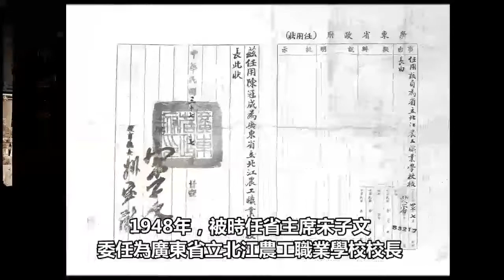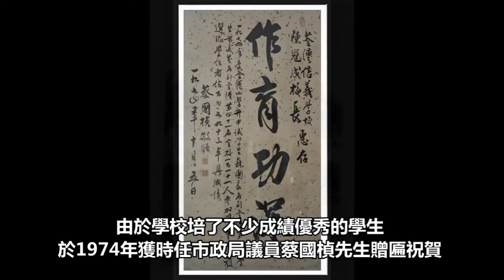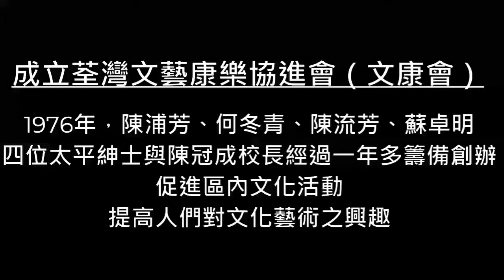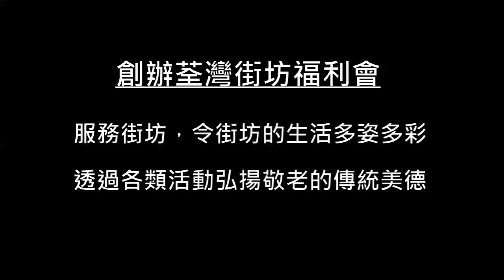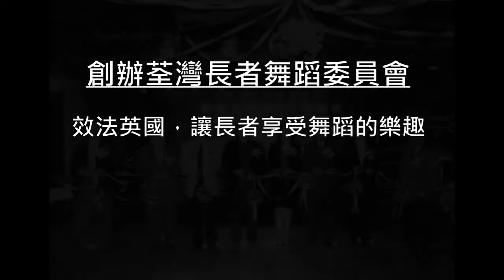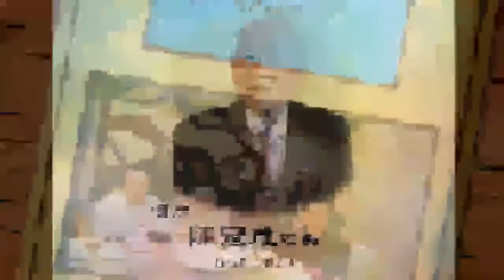陳冠成先生追思會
陳冠成校長簡介

陳冠成先生曾為廣東省北江農工職業學校、務本夜中學及荃灣信義學校的校長，因一生與校長一職結下不解之緣，故荃灣區內「陳校長」一稱幾乎成了他的代名詞。

陳校長除了春風化雨外，亦熱心參與社區服務，創辦荃灣七大社團。為荃灣社區盡心盡力，處處都留下他光輝的足跡。

及後更成為第一屆區議會荃灣區民選區議員，一方面不遺餘力地推動香港政制發展，另一方面為荃灣區市民提供各項服務及活動。